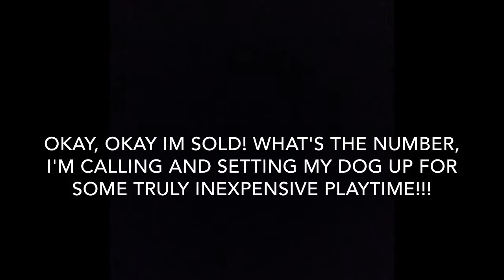The more you know!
I'm sure glad Mindy told me all this, it's going to help me so much when I travel or I'm at work.
Music: We do not hold or own any rights to the music featured in this video.